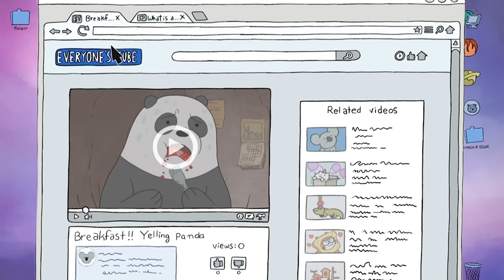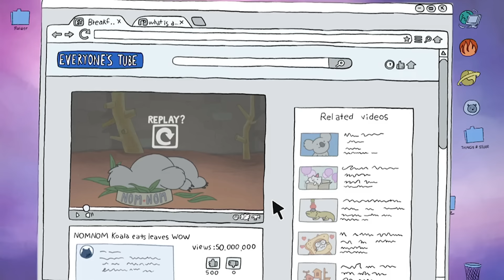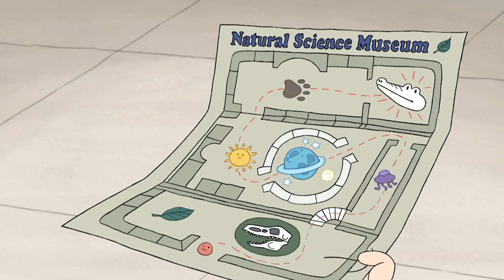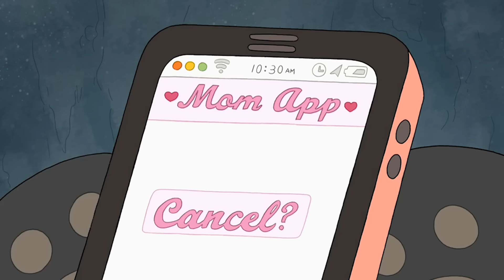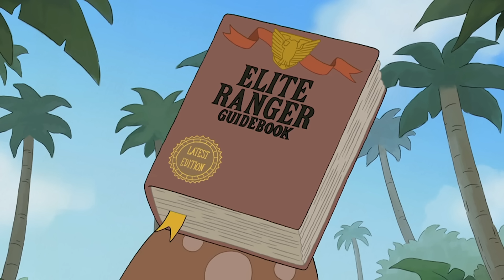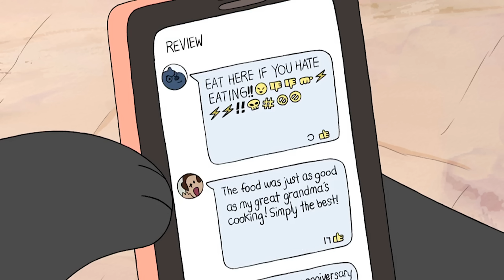Silly Snacks and Cozy Moments | We Bare Bears | Cartoon Network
Join Grizzly, Panda, and Ice Bear on their heartwarming and hilarious adventures. Our channel is your go-to destination for everything “We Bare Bears” and “We Baby Bears.” Discover a treasure trove of episodes, clips, and exclusive content that highlights the unique bond and quirky antics of these lovable bears.